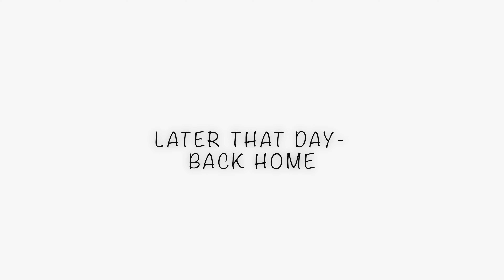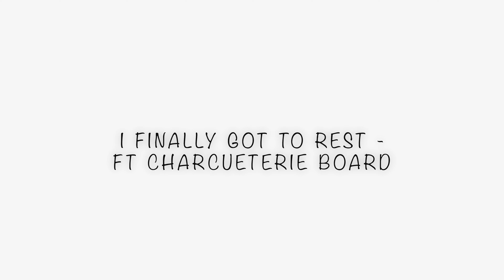DID MY DOGS GO FISHING? | GETTING MY MIND RIGHT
Hey Lovey's, in this video

My dogs basically went swimming and fishing, on their own.

►My Music Platform Link!